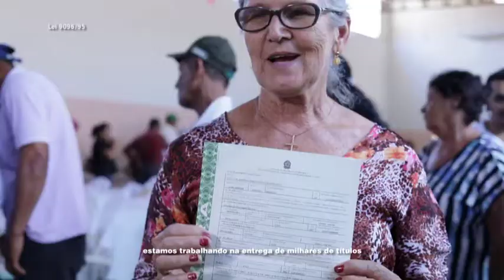Programa partidário do Solidariedade nov/17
Programa partidário do Solidariedade exibido na TV aberta em rede nacional neste dia 07 de novembro de 2017. Clique e assista o vídeo